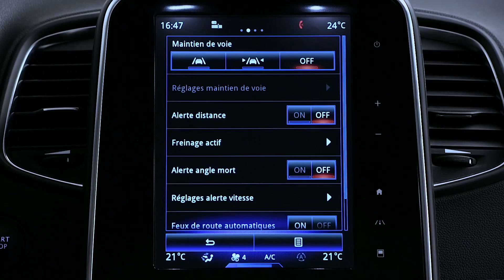DINAMIČNE FUNKCIJE : SISTEM OPOZARJANJA O MRTVEM KOTU